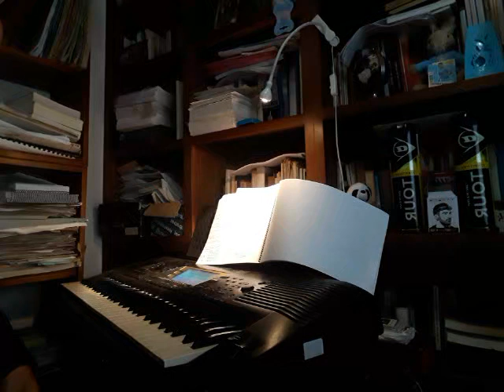THE CHURCH - MISSIONS DE PSALMODIA EVANGELICA, 1789